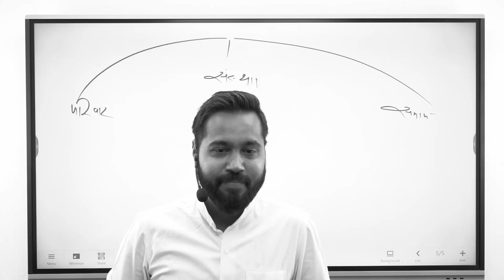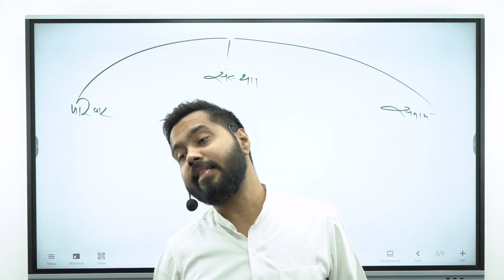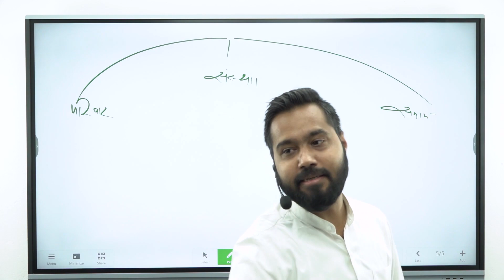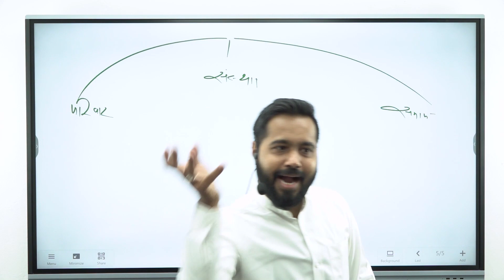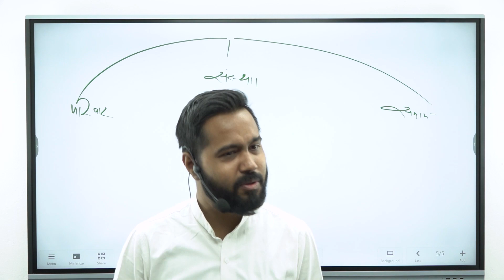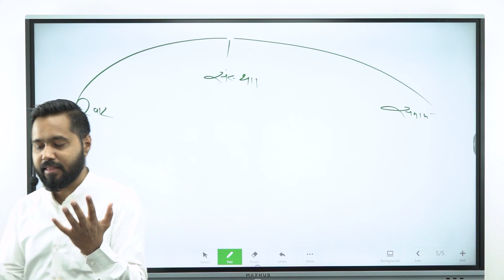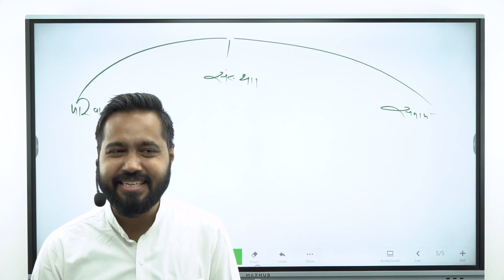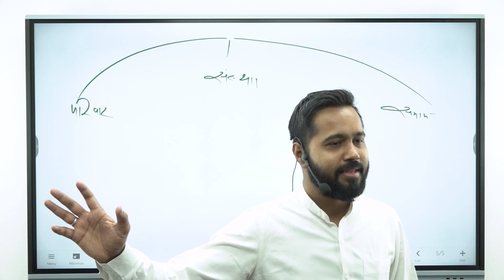हिसाब किताब से टूटते परिवार? | Vikas Divyakirti | Family | Suneel Shroti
Basic information -
Courses -
1.Psc Pre special batch for 90 days
2.one year batch for mains
3.module batch for special subject like ethics,sociology,public administration
4.special test series for Pre and mains
5.yearly test series for mains
6. Live answer writing class for mains